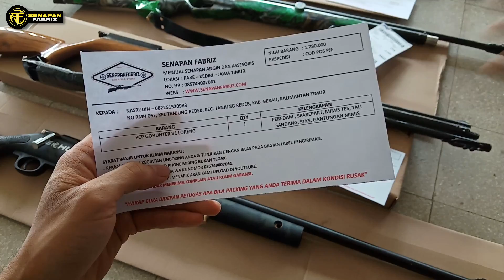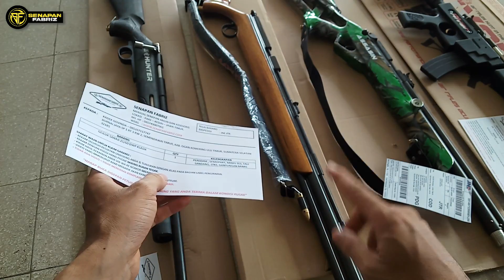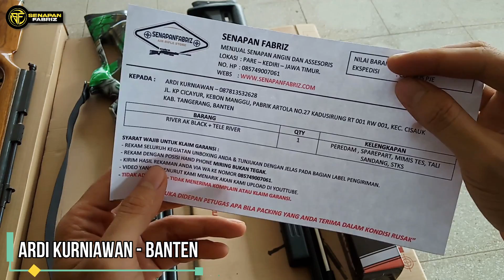ALHAMDULILLAH SIAP BERANGKAT SEMUA UNIT